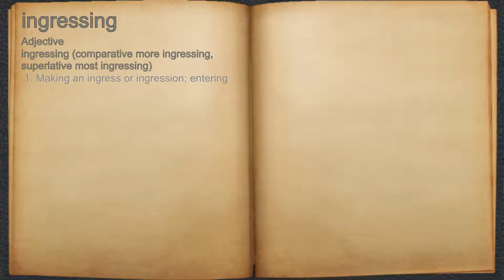What does ingressing mean?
A spoken definition of ingressing.

Intro Sound:
Typewriter - Tamskp